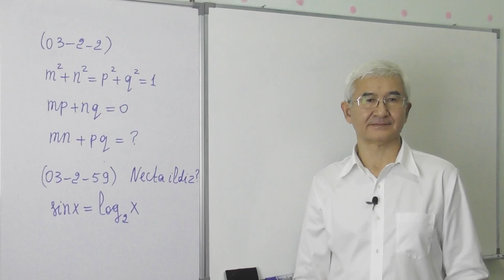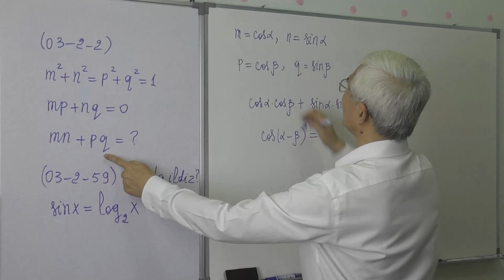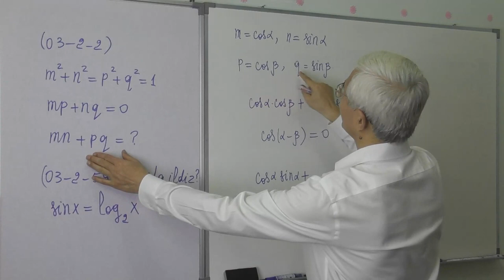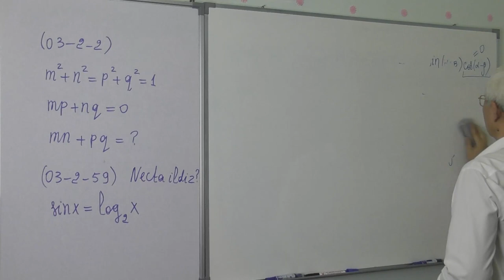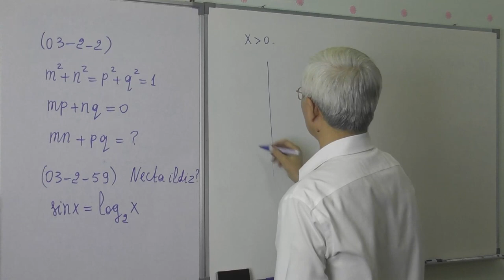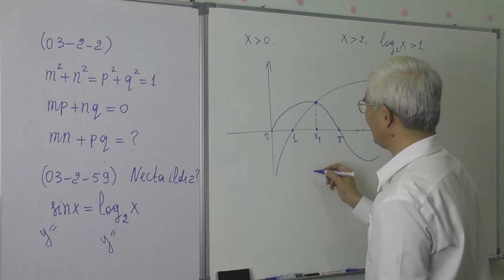15 52 Tenglamalar sistemasi